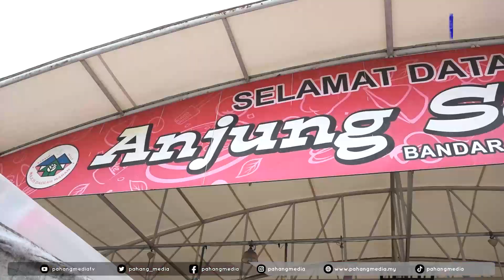PRU15 : HAMPIR 50 PERATUS CALON DEWAN NEGERI JENGKA TELAH DISANTUNI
[VIDEO] MARAN, 10 NOVEMBER 2022 : Hampir 50 peratus pengundi di Dewan Negeri (DN) Jengka telah disantuni oleh calon Barisan Nasional (BN) dalam tempoh enam hari berkempen bagi Pilihan Raya Umum Ke-15 (PRU15).

Menurut calon bagi kerusi DN Jengka, Puan Hajah Nor Hasmimi Abdul Ghani, beliau dan jentera parti BN telah bergerak untuk berkempen kepada lebih 31,000 pengundi di kawasan Jengka sejak hari pertama lagi.